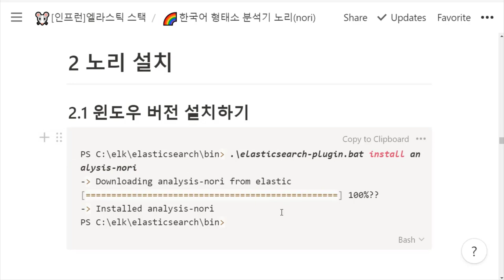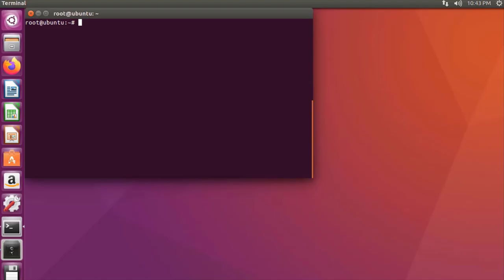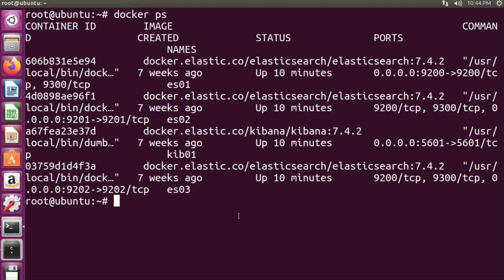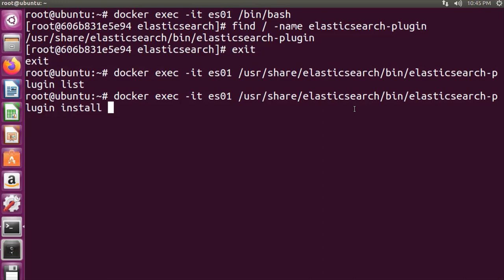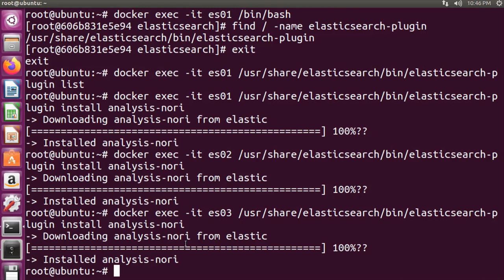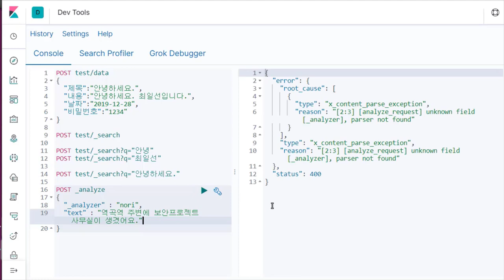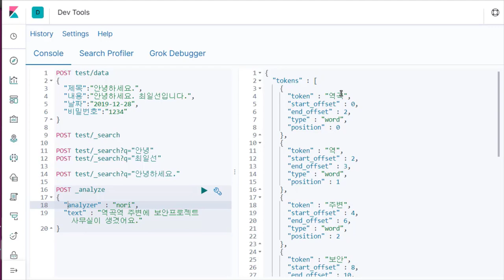ELK공개강의 - 한국어 형태소 분석기 노리 설치하기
보안프로젝트 )에서 제공하는 IT 온라인 공개 강의입니다. 이번 강의 주제는 "ELK공개강의 - 한국어 형태소 분석기 노리 설치하기" 입니다.

인프런에서 유료 강의 "IT인을 위한 ELK 통합로그시스템 구축과 활용" 신청을 할 수 있습니다.